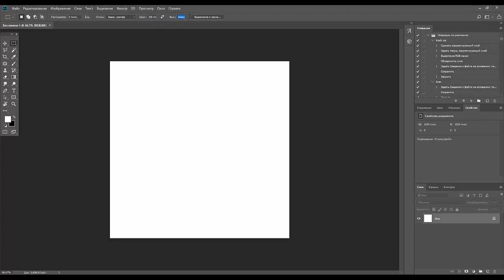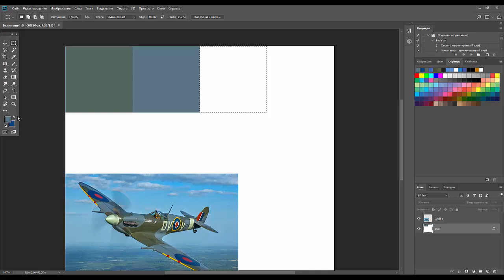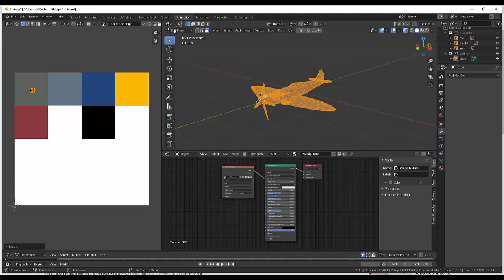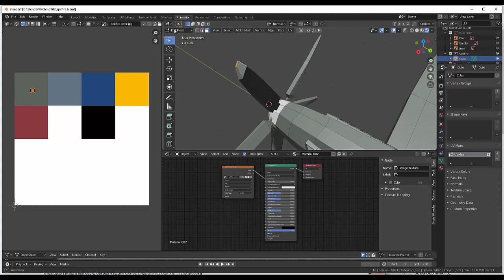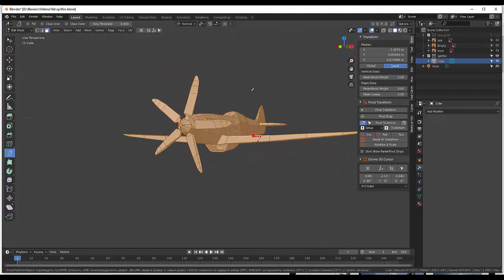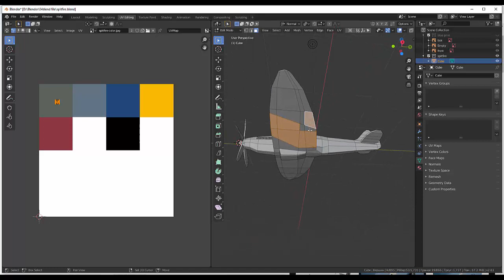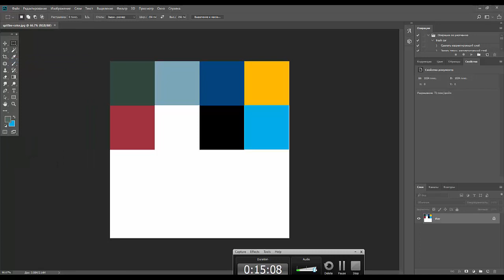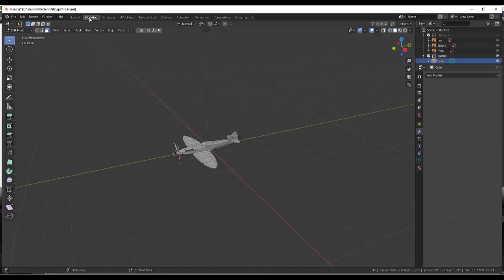12. Blender Texture. Spitfire